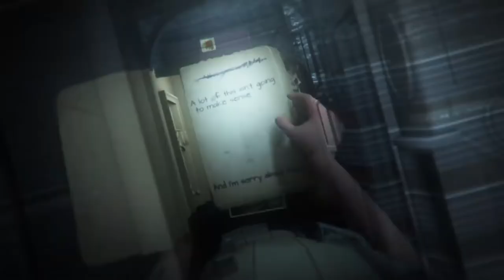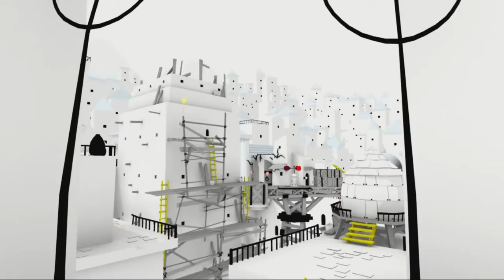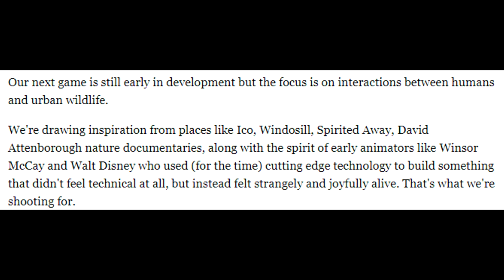When Will Giant Sparrow Release Their Next Game? - What's Going On?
Let's talk about Giant Sparrow, makers of The Unfinished Swan and What Remains Of Edith Finch. When's their next game coming out? It's been quite a while since we've seen from them.